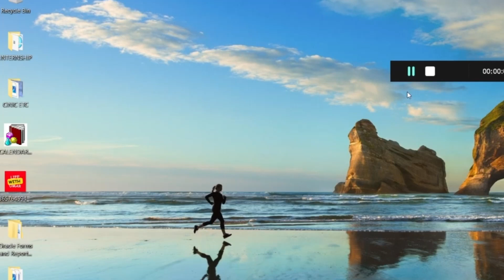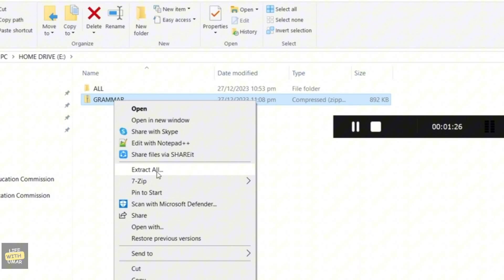HOW TO ARCHIVE YOUR FOLDER | SAVE FILES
Making Archive of your folder will be better for you to save your data for long term.

Regards
Life With Umar Channel